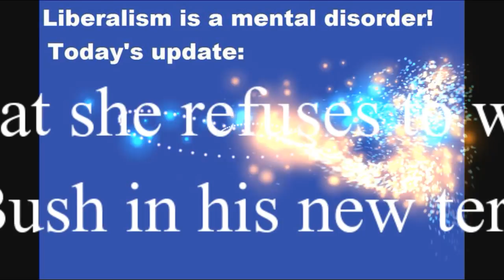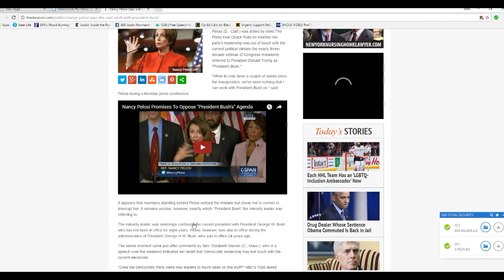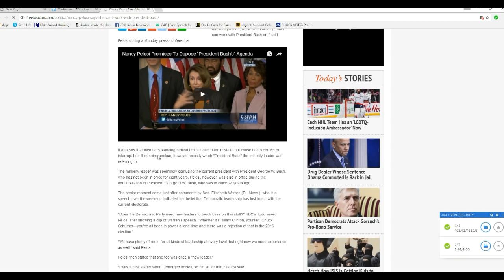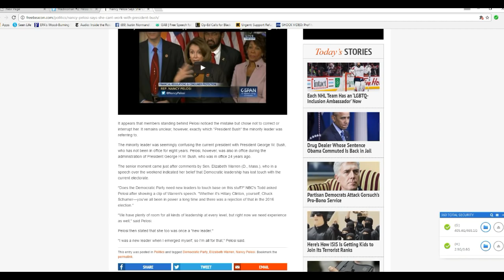Nancy Pelosi says she cannot work with President Bush OMG they are nuts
Apparently this happened in the same press conference as the one where Maxine Waters went off the edge of sanity. Nancy Pelosi said that two weeks into the president's term that she has seen nothing that that she can work with President Bush on.   Both of these women are clearly demented.  Of course you could argue that both of them went off the edge of sanity a long time ago LOL!